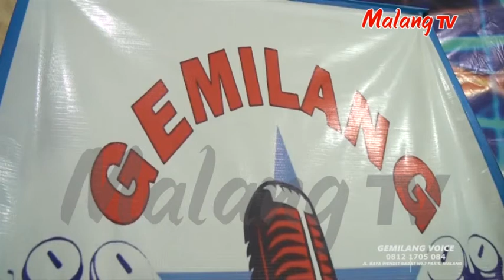[ BINTANG MALANG RAYA ] Akhir Sebuah Cerita - Den Bagus (COVER)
Hubungi:
Komunitas: GEMILANG